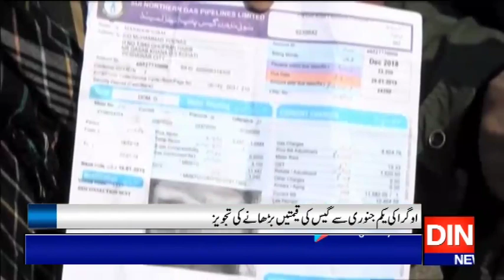اوگرا کا نئے سال پرعوام کیلئے مہنگی گیس کا تحفہ